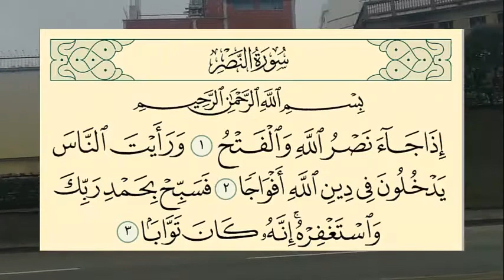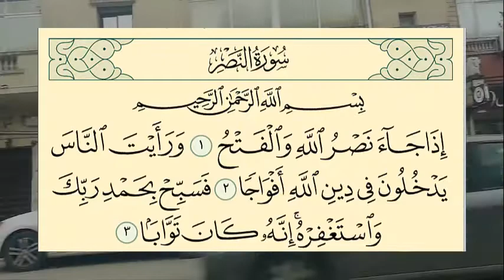ما هي سورة التوديع ؟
تُسمى سورة النّصر بسورة التّوديع؛ ويَعزي علماء التفسير سبب تسميتها بذلك كونها تضمّنت نعي النّبي -عليه الصّلاة والسّلام- وتوديعه للدّنيا، وإخبار الله عز وجلّ باقتراب أجله، وما فيها من حوادث تُنبّئ عن قرب رحيل ووفاة المُصطفى عليه الصّلاة والسّلام
Surat Al-Nasr is called Surat Al-Wadi’. Scholars of interpretation attribute the reason for calling it that because it included the death of the Prophet - may God’s prayers and peace be upon him - and his farewell to the world, and the news of God Almighty that his death is approaching, and the incidents in it that predict the imminent departure and death of the chosen one, may prayers and peace be upon him.